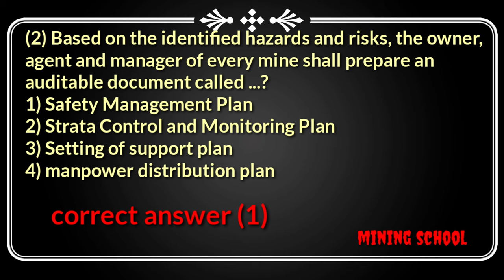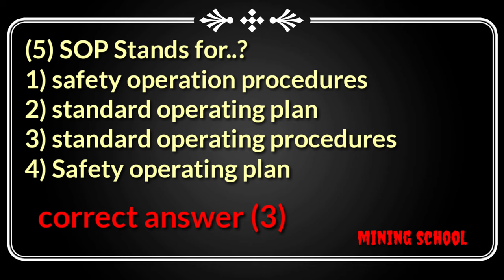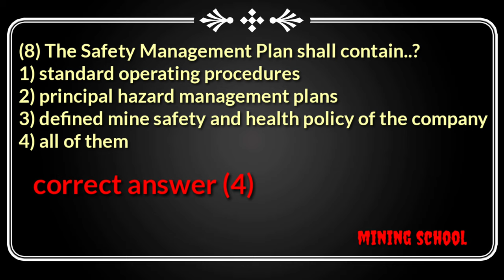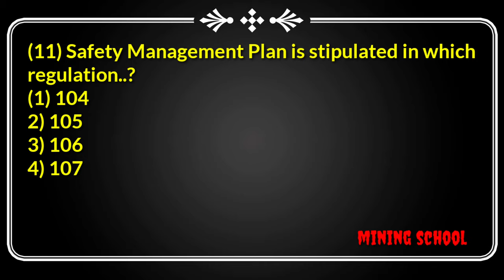COAL MINE REGULATIONS CHAPTER-X REGULATIONS -104 ( safety management plan)